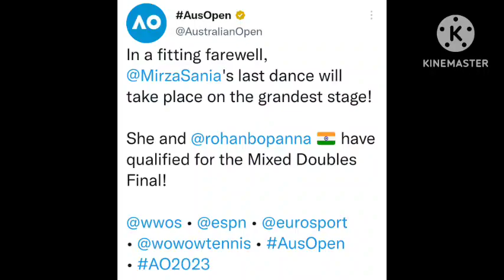Sania Mirza & Rohan Bopanna Beats Neal Skupski & Desirae Krawczyk in Australian Open | Magda Linette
Sania Mirza & Rohan Bopanna defeated Neal Skupski & Desirae Krawczyk in Australian Open 2023 Semi-Final | Indian duo reach finals after thriller win.

Magda Linette vs Aryna Sabalenka in women's singles semifinals.

Congratulations.